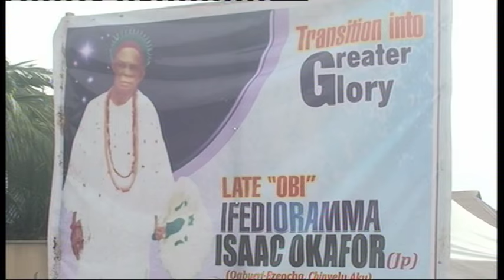Funeral ceremony of Ifedioramma Isaac Okafor (1939-2016); Sept 17th 2016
Documentary of the funeral ceremony of the late Ifedioramma Isaac Okafor, the fater of the OCI Foundation Founder, Dr. Chris Ifediora September 16th to 18th 2016. Courtesy of the Anambra Broadcasting Service (ABS, ASwka, Nigeria)